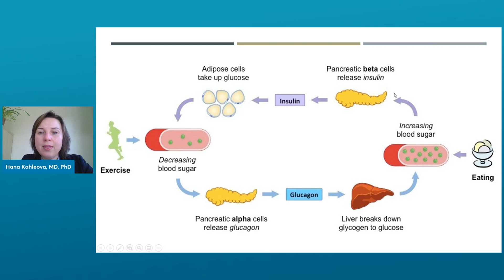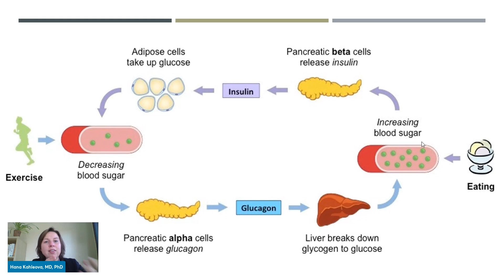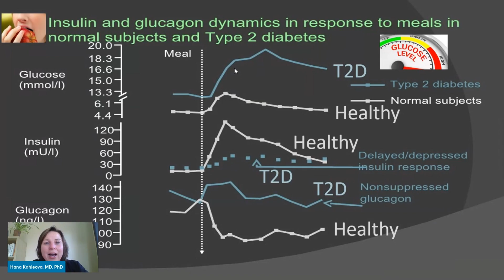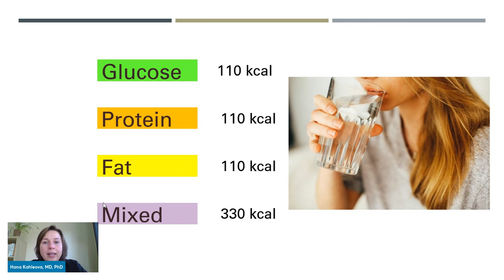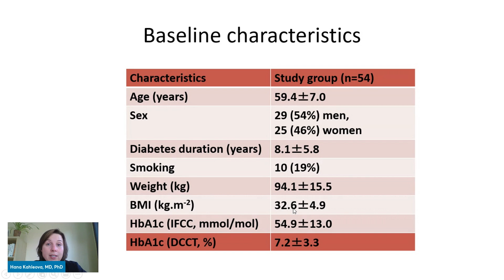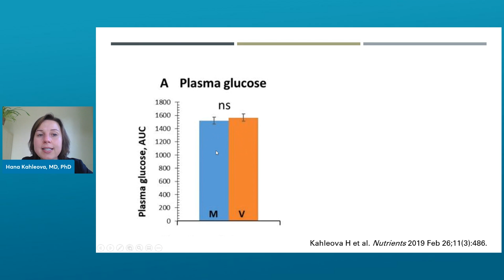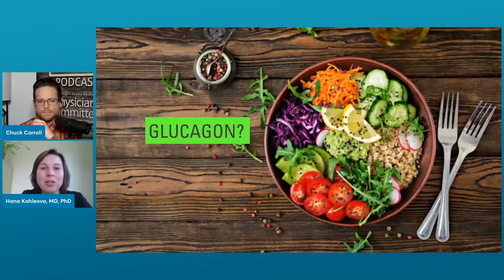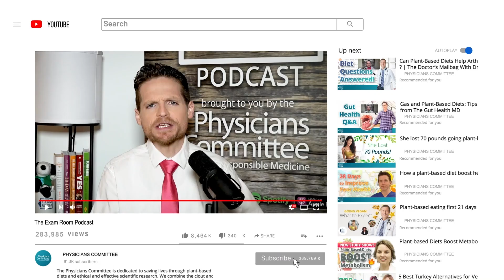Glucagon and Fasting | The Exam Room Podcast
Discover the role glucagon can play in your health and how fasting may help!

Hana Kahleova, M.D., Ph.D., explains how glucagon paired with fasting can be especially beneficial for people with diabetes. She joins "The Weight Loss Champion" Chuck Carroll on The Exam Room podcast.